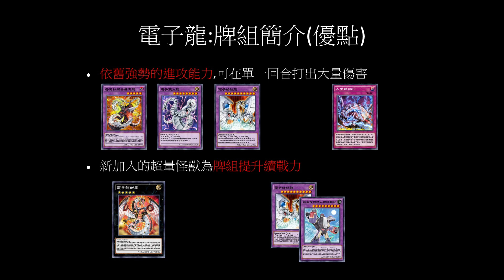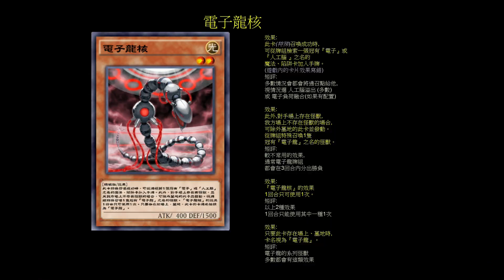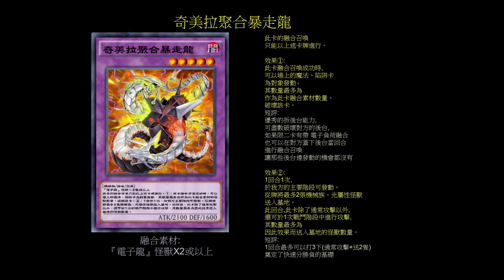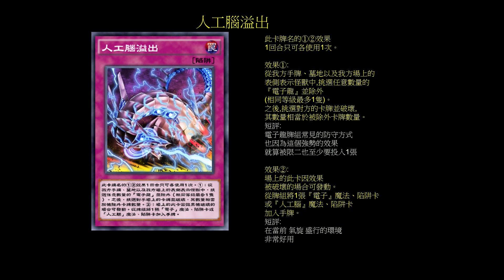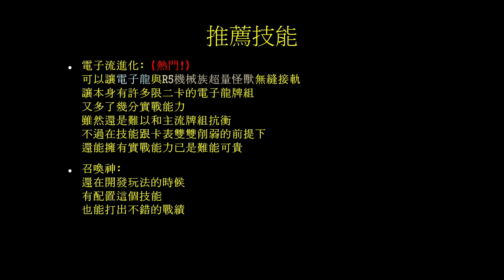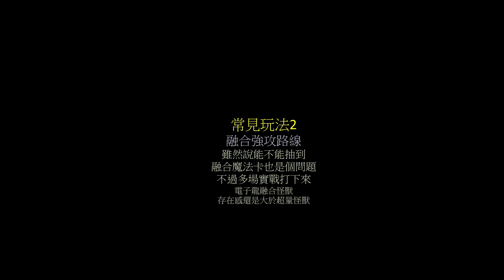遊戲王Duel Links 我想上場打牌的決心,可不是限個幾張卡就能澆熄的!|電子龍(CyberDragon)牌組介紹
溫馨提醒:記得開CC字幕喔
這次的 "龍核" 跟 "融合" 很容易聽錯
因為我也沒有念很準 哈哈

看似套牌的超量怪獸救活了電子龍
但感覺電子龍還是融合怪獸比較好用

實戰方面
新星上場N次;對方就有N種解掉他的方法
(如:神鷹彈牌、光槍龍彈牌、咒眼陷阱彈牌、因果切斷除外..等等)
也可能是我剛好沒遇到 雷龍 幻奏 蓋亞
這類較著重於卡牌破壞的牌組

雖然在研究時有想出很多種應用
但那些應用所需的先決條件都很嚴苛
(通常來說,可能要當升階守門員
才有機會滿足那些條件)
想用少量卡牌打出來的戰術
還是融合會比較好!

除了電子龍之外
似乎連墮天使也突然變多了
明明多達3張本家關鍵卡被限二
究竟還能玩出甚麼花樣
近期可能會做一集